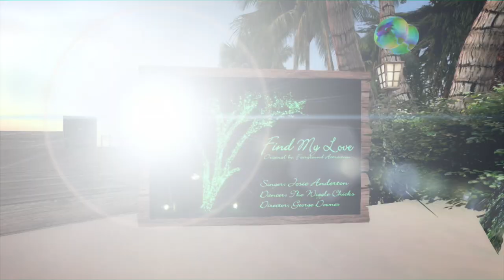Find My Love the Movie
Find My Love Josie Anderton